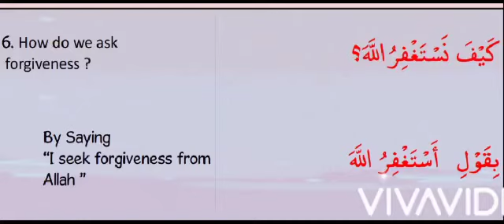Aqeedah 6 (pg 23)